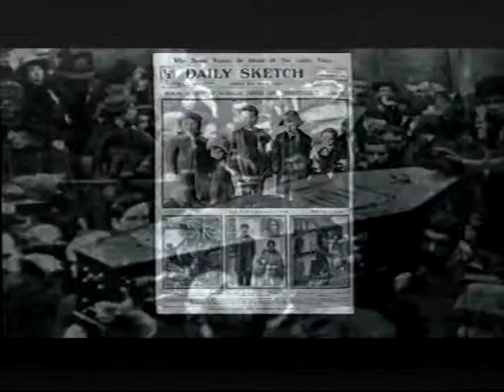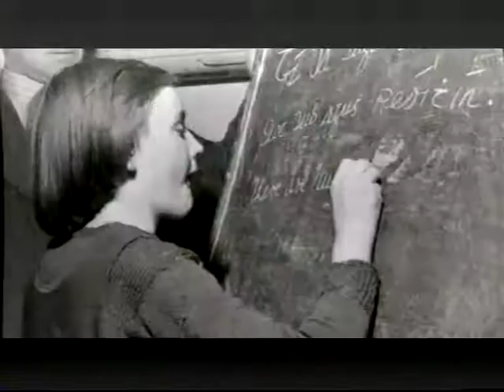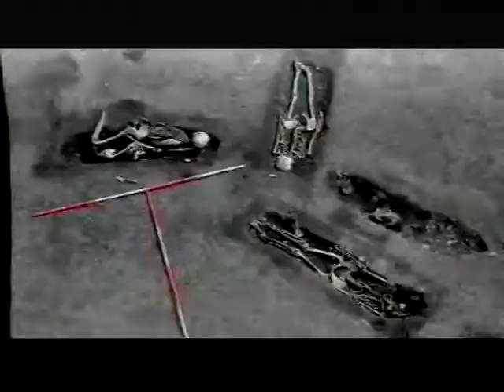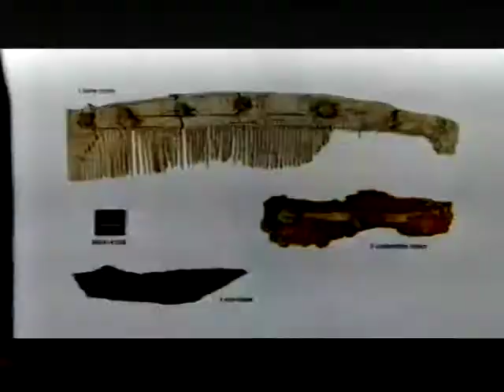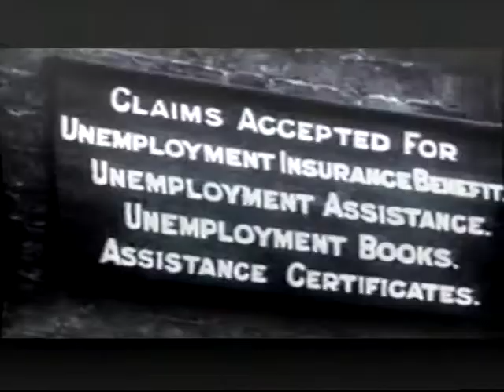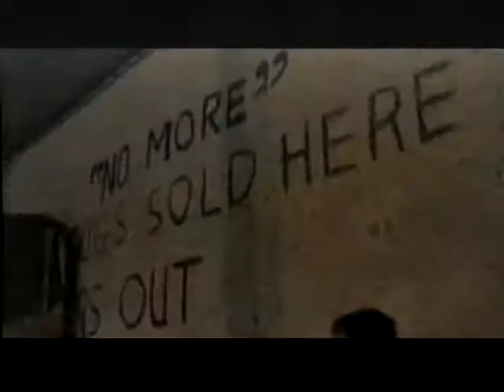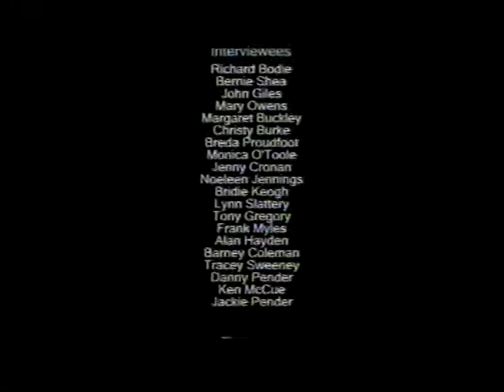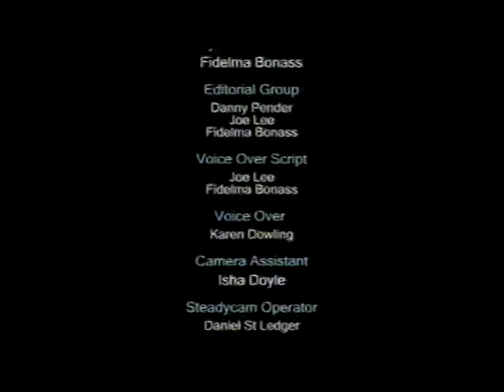Bananas on the Breadboards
'Bananas on the Breadboard' is a 52 minute documentary celebrating life and traditions in the markets area of Dublin's North West Inner City. Through a series of interviews with local people and location and archive film, the documentary tells stories from the fruit and vegetable market, the former fish market and Smithfield.